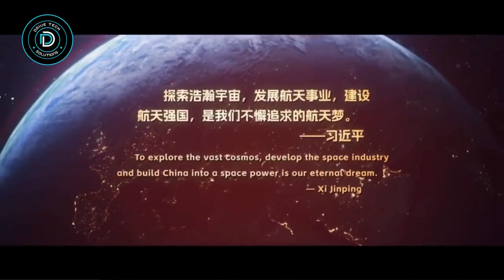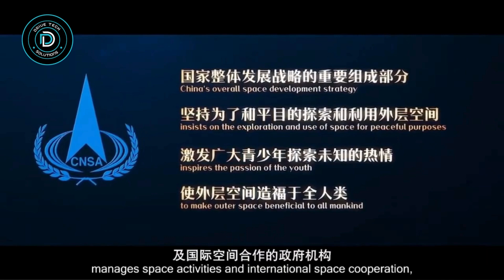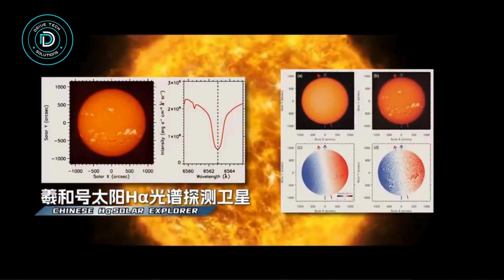China's Aerospace Marvels | Visual Impact of Technological Advancements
# Description:
Welcome to a captivating journey into the realm where technology transforms lives. In this groundbreaking video, we delve into the awe-inspiring world of China's aerospace achievements, a testament to the continuous journey of innovation and the visual impact it leaves on our understanding of the future.

## Introduction:
Embark with us as we explore the dynamic landscape of "Technology Technology changes life China’s aerospace is always on the journey Aerospace visual impact." Get ready for a visual feast that goes beyond the ordinary, showcasing how technology has become a catalyst for transformative change.

## Video Content:
Uncover the secrets of China's aerospace marvels, where cutting-edge technology intertwines with the fabric of daily life. From revolutionary advancements to the visual spectacle of aerospace achievements, this video encapsulates the essence of progress. Highlights include:

### 1. Technological Marvels:
Discover the latest breakthroughs that redefine the boundaries of technology, illustrating how innovation is shaping the future.

### 2. Journey Through Aerospace:
Embark on a journey through the skies as we explore China's aerospace initiatives, providing a unique perspective on the nation's commitment to pushing boundaries.

### 3. Visual Impact:
Witness the visual impact of groundbreaking aerospace achievements, from awe-inspiring visuals to the tangible impact on our daily lives.